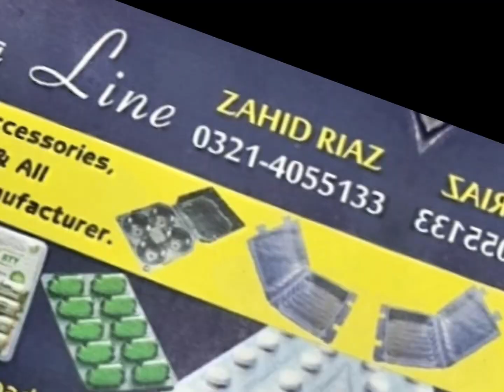Kuchi packing machine in lahore